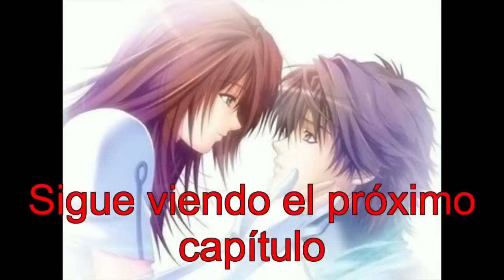Fanfic CDM Tu. yo, juntos Cap 1 Primer dia de clases resubido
Todos los créditos para quienes les corresponda(lo siento no recuerdo)